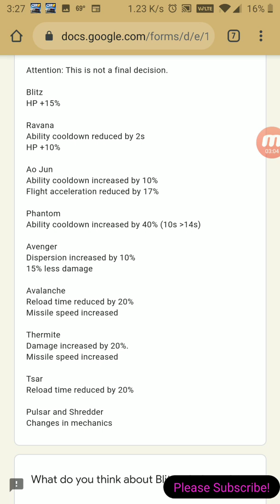Buff and Nerf list on these weekends test server..